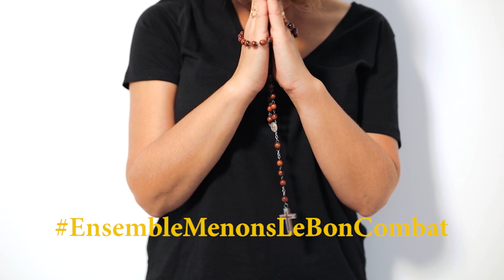Ensemble menons le bon combat !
Un rendez-vous quotidien de 10 mn tous les matins pour booster sa journée pendant le carême !

Dans ce teaser, nous vous présentons la série de 35 vidéos EnsembleMenonsLeBonCombat.

35 entretiens pour surmonter ses difficultés grâce à la Parole de Dieu : comment gérer ses émotions, comment vaincre le découragement, garder la paix intérieure, renouveler ses pensées, surmonter le stress, etc... Des clés pour ton quotidien !

Date de publication: Mercredi 24 Février 2021 (3/35)

▬▬▬▬▬ Qui sommes-nous ? ▬▬▬▬▬

Interpellés par le message de saint Jean Paul II sur la Miséricorde, et touchés par l’enseignement de Jésus à sainte Faustine, nous avons pu faire l’expérience de la Miséricorde dans la puissance du Saint Esprit.

Nous sommes des laïcs (mariés, célibataires et consacrés) qui vivent dans le monde et des prêtres diocésains. C’est ainsi que les Serviteurs de la Miséricorde sont nés !

Notre vocation est de :

Transmettre au monde le feu de la Miséricorde par les actes, la parole et la prière dans la puissance du Saint-Esprit.

▬▬▬▬▬ Aidez-nous / Don en ligne ▬▬▬▬▬